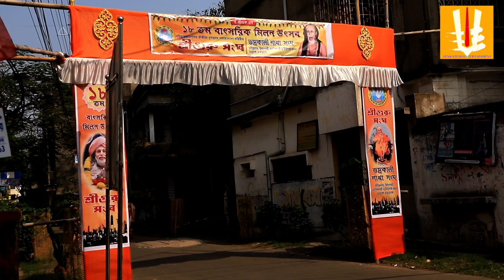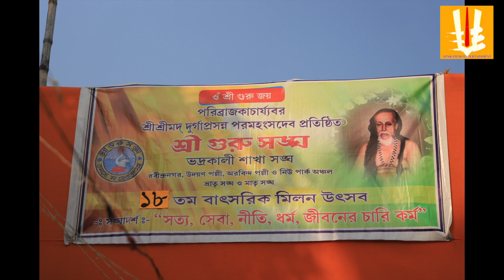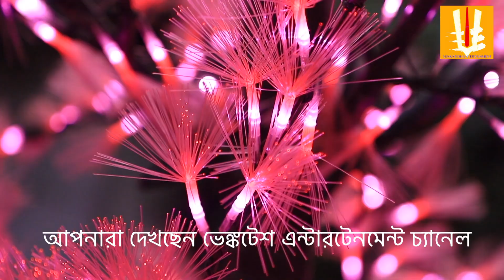Bhadrakali sakha sangha/Hindmotor/sriguru sangha/milan utsab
18th milan utsab, bhadrakali sakha sangha, hindmotor